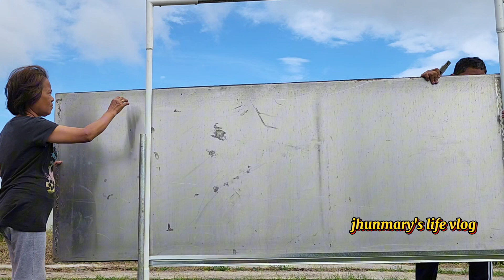DIY gate sa aming kubo, matatapos na din ngayon at natapos na din mag lagay ng barbwire